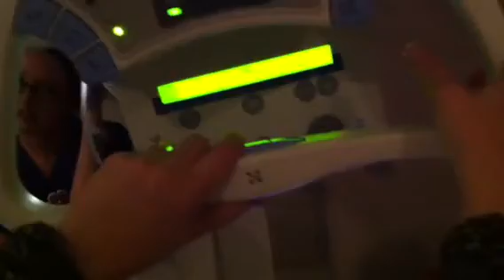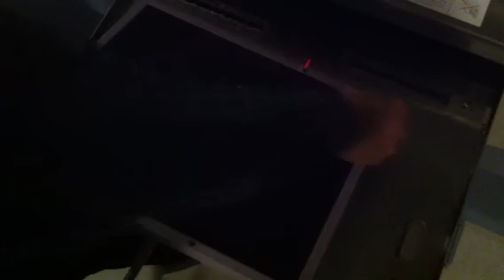Xray - Sacrum Coccyx AP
Sacrum & Coccyx